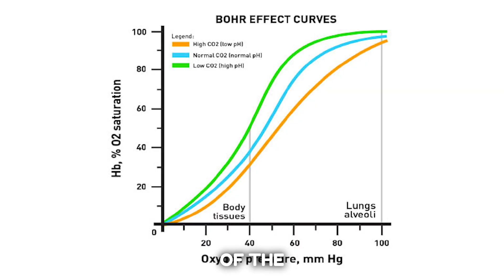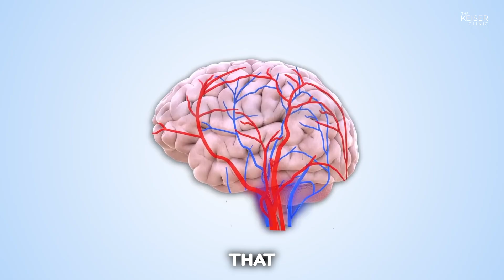Hyperbaric Oxygen Therapy Not Working?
Hyperbaric oxygen therapy enhances the body's ability to transport oxygen by utilizing the Bohr effect, where increased pressure allows more oxygen to bind to hemoglobin molecules. This method increases the oxygen-carrying capacity of blood, which can be particularly beneficial for healing by delivering more oxygen to cells. However, its effectiveness can be limited in individuals with certain conditions, such as autonomic problems or post-concussion syndrome, who may have impediments to blood flow from the heart to the head. In such cases, issues with blood circulation can hinder the therapy's efficacy, despite its potential to push oxygen further into the system and aid in healing. Measurements using transcranial Doppler can reveal changes in blood flow, especially in response to activities like standing up.